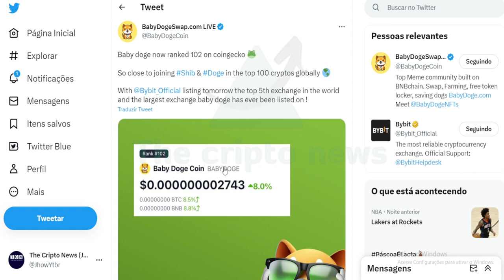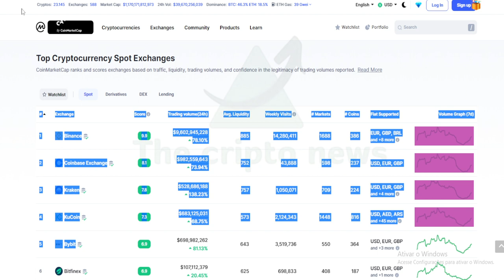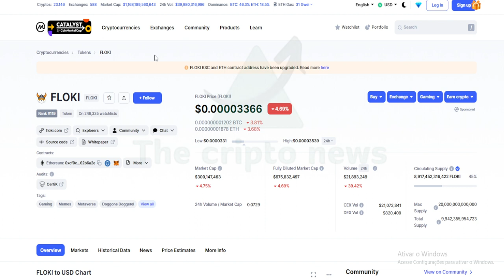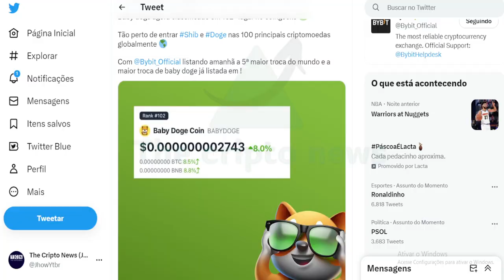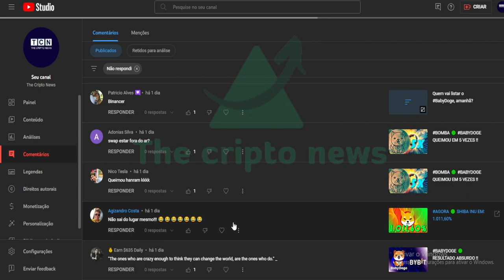BABYDOGE 🟢 EXPLODINDO A MEDIDA QUE A LISTAGEM CHEGA !!